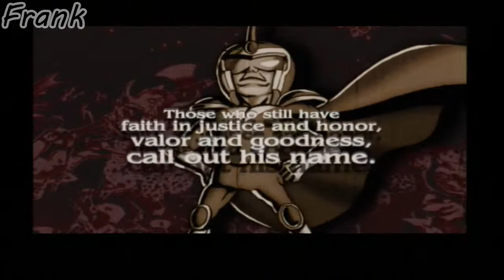Let's Play Vieutiful Joe: Fabulous Ep.1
If you really enjoyed the video Like, Favorite, or even share to Fa